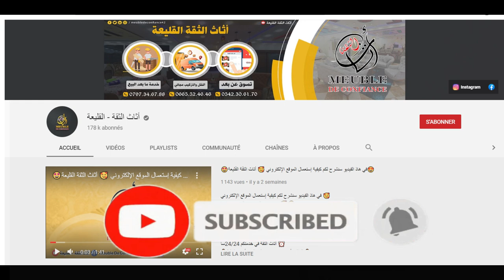عودة صالون موديل 👑Repose Tete👑من أفخم الموديلات الموجودة بمحل أثاث الثقة 🔥فخم و مريح🥰